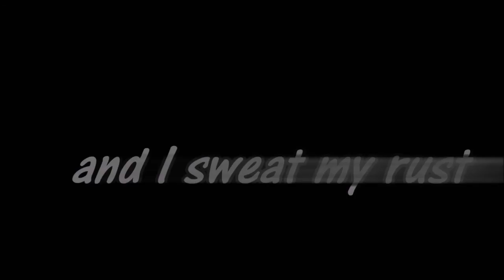◄ Radioactive «Imagine Dragons» Ao no Excorcist AMV►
Este era el vídeo extra, es grasioso porque se publicó antes, ejem. bueno sed buenos conmigo, me estoy acostumbrando al vegas :p

Y por cierto, me adelanto "porque en la minatuta pone MEP si es un AMV? El retraso te ha invadido al 100% ya?"
1. Porque me encanta el clickbait (okno antes no lo diferenciaba)
2.Si